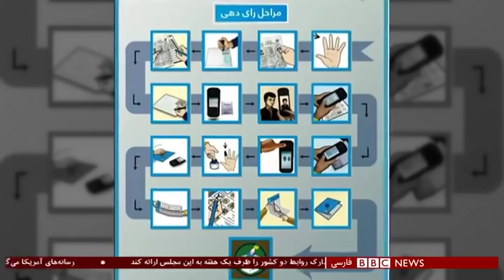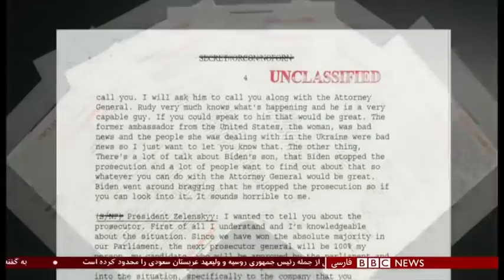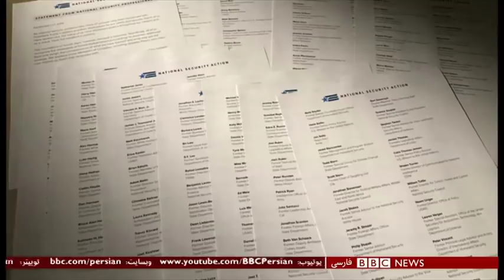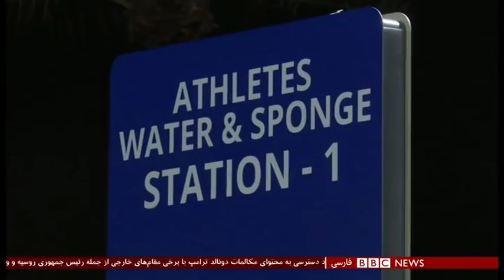اخبار ساعت شش عصر- شنبه - ۶ مهر